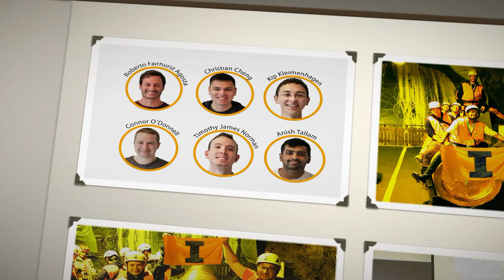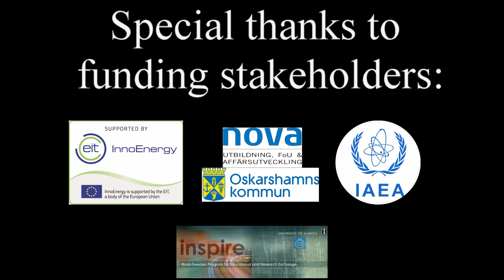KTH Summer Course in Oskarshamn 2019 - UIUC exchange students within the INSPIRE collaboration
Exchange students from the University of Illinois Urbana-Champaign at the KTH-NOVA-SKB Summer Course on the Back-End of the Nuclear Fuel Cycle - Oskarshamn 2019. Inspire collaboration.